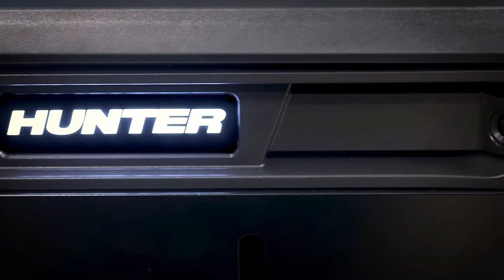Why choose Bathurst Honda ? Free Quick Check Drive 👇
Life is easy @ Bathurst Honda 👇

All of our customers can take advantage of a FREE “quick check drive” at every service appointment 👌

☑ Touchless Alignment Inspection
☑ Total Toe and Camber
☑ No Stopping Required
☑ Live Results

Available to ALL makes & models, such as Honda, Ford, GM, Volkswagen, Toyota, etc..

Une raison de plus pour choisir Bathurst Honda 👇

Tous nos clients peuvent bénéficier d’une «vérification rapide» GRATUITE à chaque rendez-vous au service 👌

☑ Inspection d'alignement sans contact
☑ Calcul précis du “toe and camber”
☑ Aucun arrêt requis
☑ Résultats en direct

Disponible pour TOUTES les marques et modèles, tels que Honda, Ford, GM, Volkswagen, Toyota, etc.